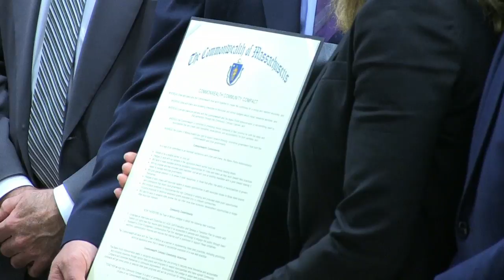Milford & Lt. Governor Sign Community Compact Agreement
Lt. Governor Karyn Polito and other local political officials were on hand as Milford became the 241st town in Massachusetts to join the Community Compact Initiative.